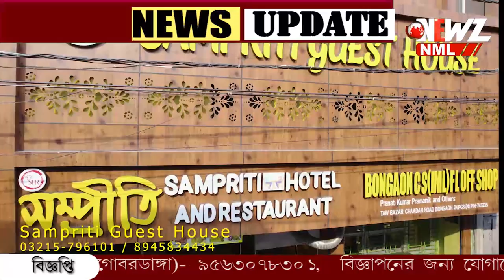আশঙ্কা মত ছিল প্রস্তুতি, তবে বাংলায় তেমন প্রভাব পড়েনি 'দানা'র!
আশঙ্কা মত ছিল প্রস্তুতি, তবে বাংলায় তেমন প্রভাব পড়েনি 'দানা'র! সকাল থেকে মুখ ভার আকাশের। চলছে বৃষ্টি, সাথে ঝড়ো হওয়া।